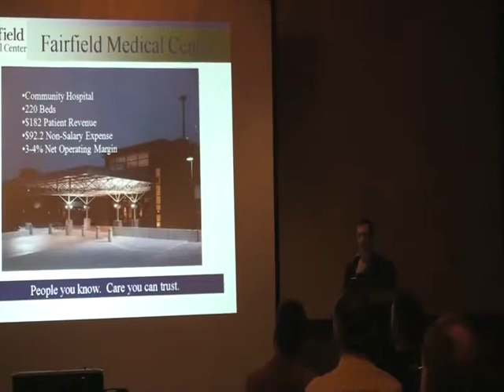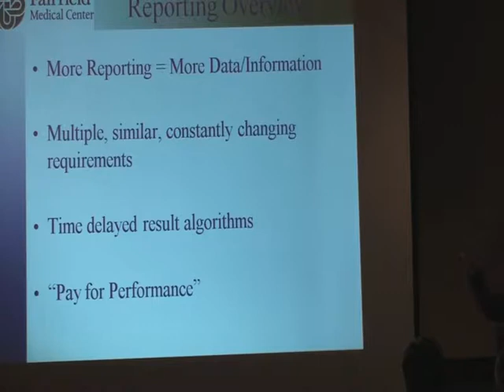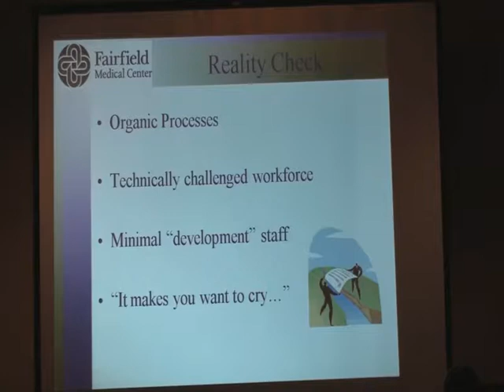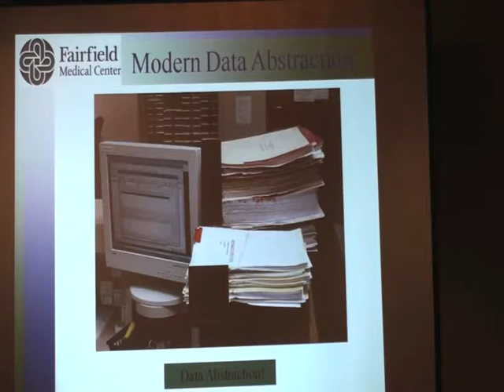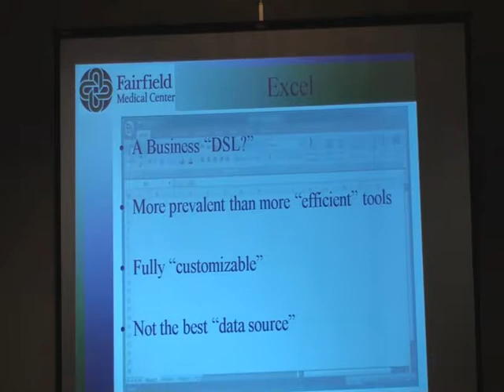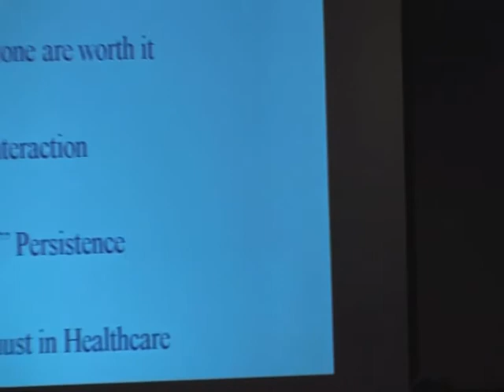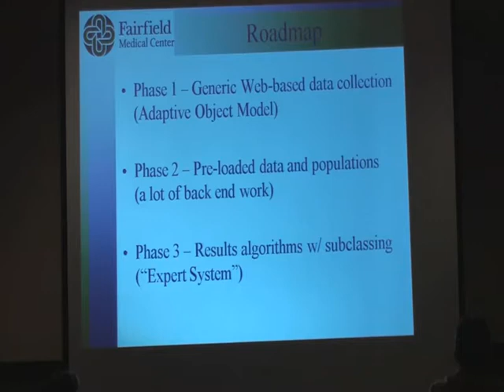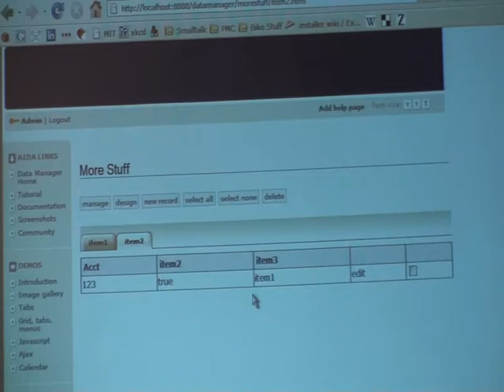Smalltalk in Healthcare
Rob Rothwell's talk on Smalltalk in healthcare at StS 2008.

Cincom
Editor: James Robertson
Speaker: Rob Rothwell